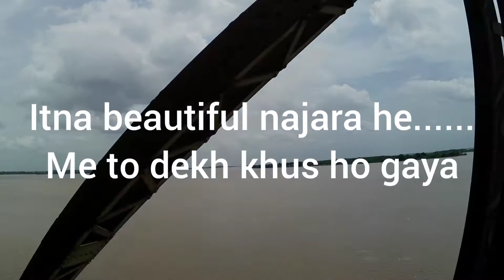Godabari Bridge, The Longest Bridge ever//Rajahmundry//)Andhra Pradesh